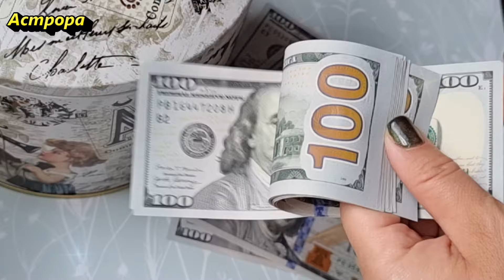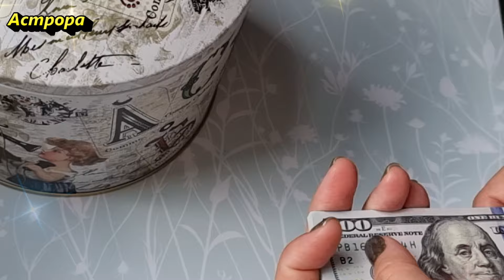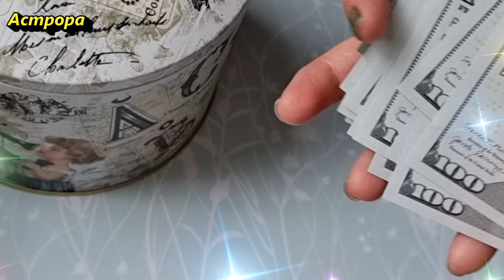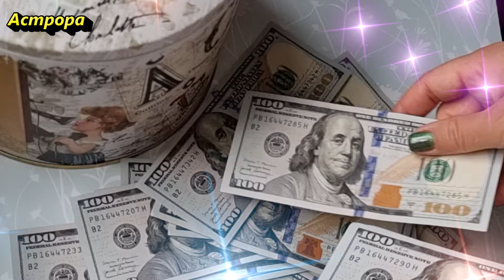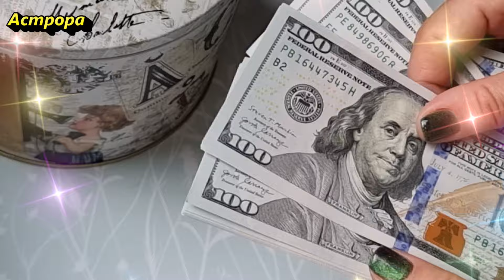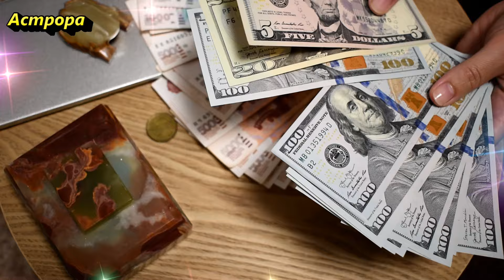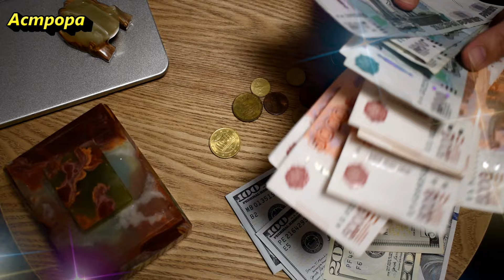Положите это в кошелек и деньги будут всегда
В этом видео мы узнаем, как правильно обращаться с деньгами, следуя важным правилам и советам. Мы погрузимся в мудрость и традиции предков, которые помогут нам привлечь удачу и благосостояние в нашу жизнь. От обращения с деньгами в доме до использования талисманов и ритуалов - мы узнаем, как создать благоприятную энергию для привлечения финансового достатка.
❤️Благодарность можно выразить по ссылке:
или
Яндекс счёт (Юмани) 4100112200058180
или